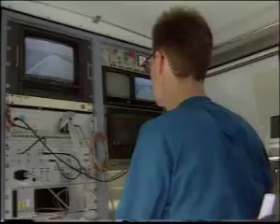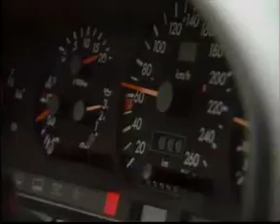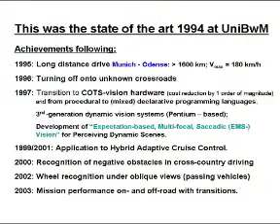Dickmann's autonomous cars, 1980s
Short video about Ernst Dickmanns VaMoR and VaMP projects - fully autonomous vehicles, which travelled thousands of miles autonomously on public roads in 1980s.